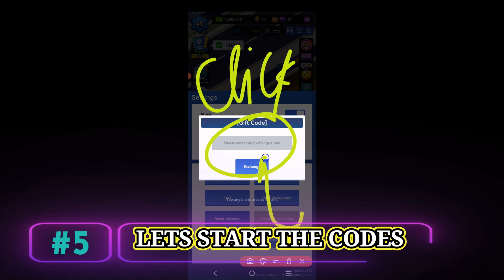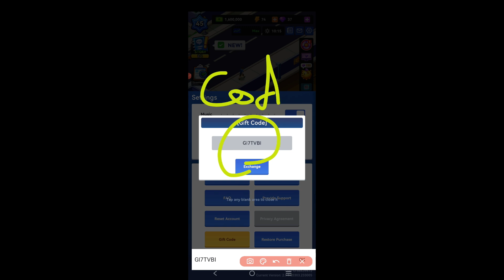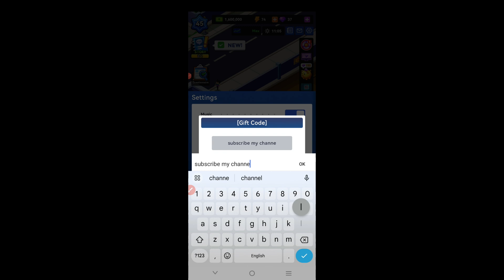⚠️16 JULY!🎁CODES💥IDLE OFFICE TYCOON CODES 2024 -IDLE OFFICE TYCOON CODES -IDLE OFFICE PROMO CODE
hey guys welcome to brand new video of idle office tycoon new working codes.

your query.
1:) idle office tycoon promo codes
2:) idle office tycoon codes 2024
3:) idle office tycoon codes
4:) idle office tycoon gift codes
5:) idle office tycoon coupon codes
6:) idle office tycoon redeem codes
7:) idle office tycoon code
8:) code idle office tycoon
9:) idle office tycoon
10:) idle office tycoon gift code 2024
11:) idle office tycoon new code
12:) codes idle office tycoon
13:) idle office tycoon redeem codes 2024

HOW TO REDEEM IDLE OFFICE TYCOON CODES
Launch the game
Complete the tutorial
Click on the settings gear icon (top right of the screen)
Click on the gift code option
Enter your code and get your freebies.

Manage buildings and expand your real estate empire! Get rich or be a loser?